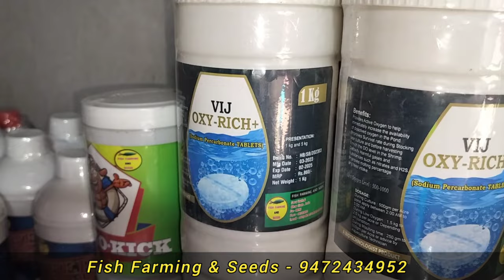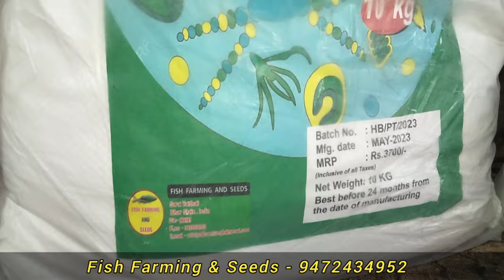मछलियों का बढ़वार किसमें सबसे अधिक होता है , बायोफ्लॉक या तालाब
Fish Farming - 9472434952